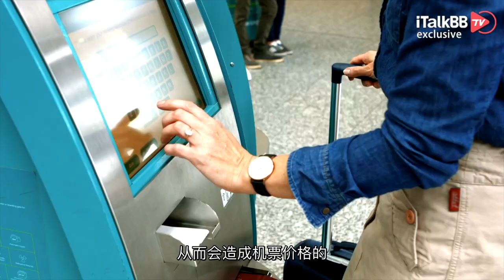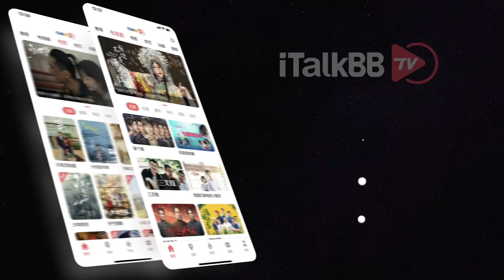遗憾！美国交通部拒绝新增中美航线，三月票价回落无望！可换选这几条高性价比航线！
曾经我们给大家报道过，三月份中美航线数量将大幅增加，回国机票有望回落，甚至逼近于疫情前水平。可惜，恐怕这次的希望大家要落空了。从最近陆续放出的消息及未来航班排布来看，三月份后的中美航班班次，基本还是维持在现有水平。

自2020年新冠疫情以来，美国交通部的一举一动都牵动着中美旅客的心。曾经因为2022年1月的一纸命令，让中国航司的赴华航班悉数停飞，招来不少人“憎恨”；又曾经在2020年6月让美国航司恢复了赴华航班，迎来不少人“欢呼”！可以说每一次交通部下达的政策，犹如晴雨表一般，让人捉摸不透。而这次，又让广大在美华人“欲哭无泪”了。

根据2月15号公布的最新消息看，3月26日-10月29日中美直飞航班基本没有增加。早在2023年1月初，东航、厦航、川航、南航、海航、国航都申请了复航或者新增多条中美航线，从而进一步满足在美华人回国的需求。然而万事俱备，只欠美国交通部的一个绿灯时，却没想到吃上了“闭门羹”，所有航司的请求可以说是毫无回响，没有批准任何一条。

而说起没有批准的原因，也挺让人无奈。据小道消息透漏，没给中国航司开放航线的原因竟是美国航空公司并没有太高的意愿增航。大概是因为美国本土市场已经够赚了，还有也可能是因为航空公司缺人，在疫情期间裁员、以及退休的人员，可能还没被新进人员填充进来。所以美国交通部遵照国际惯例，也就是对等原则，暂时没有理会中国航空公司的增航要求。